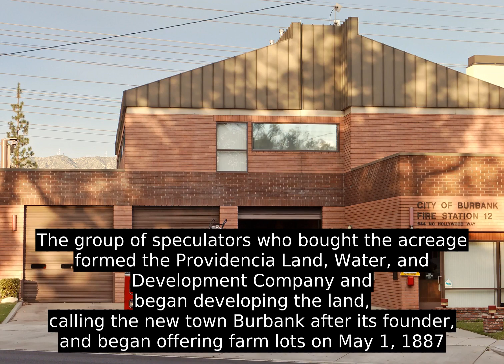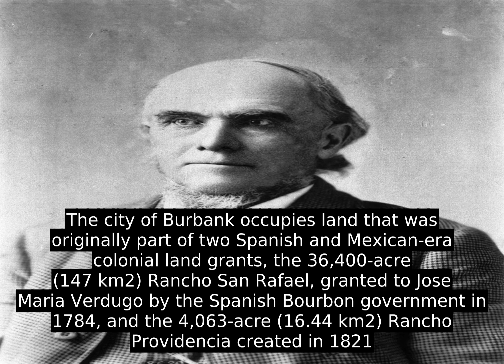Burbank, California - Inside Out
Burbank is a city in Los Angeles County in Southern California, United States, 12 miles (19 km) northwest of downtown Los Angeles